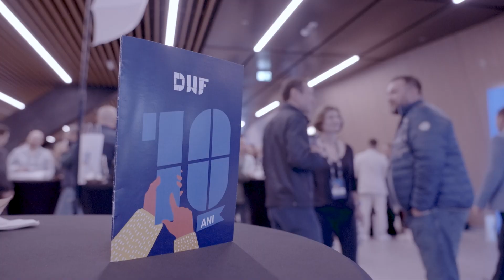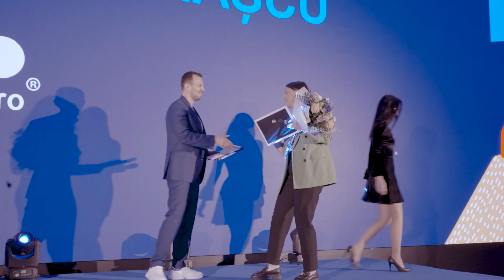Gala DWF: primii10ani de Digital Marketing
8 mai, 2023. Ziua în care peste 500 de oameni frumoși ne-au făcut onoarea de a fi alături de noi, la ”Gala Aniversară 10 ani DWF”. Cu emoție, ne-am amintit de momentele frumoase din acești ani, de încercările prin care am trecut, de oamenii care ne-au fost și ne sunt alături.

Alături de Monica Birladeanu, pe scenă au urcat Andreea Esca și Robert Craven, oameni care ne-au vorbit deschis despre viața, munca și pasiunile lor. Ne bucurăm foarte tare că la acest eveniment au participat atât foști cât și actuali colegi din echipa DWF, clienți alături de care am crescut, mentori de la care am învățat cum să ne organizăm și cum să comunicăm și o mulțime de alți prieteni și apropiați DWF.

Vă mulțumim tuturor pentru încrederea pe care ne-o oferiți, pentru înțelegerea pe care o aveți față de noi atunci când greșim, dar cel mai mult vă mulțumesc pentru că ne oferiți contextul să devenim mai buni, mai creativi și să facem lucruri remarcabile!